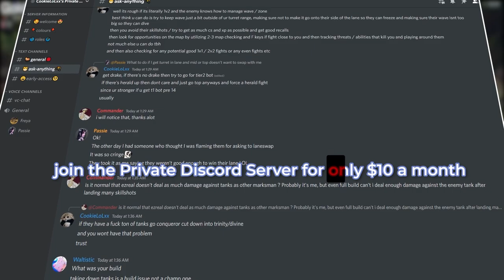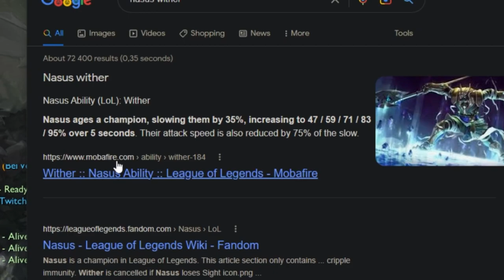[SUB] watch this if you love lillia eeep 😳 🤤 💓Best of CookieLoL Streams 9